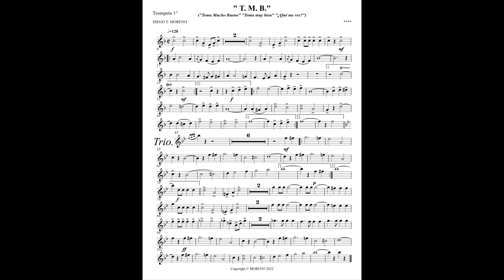T.M.B. - Marcha.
T.M.B. - Thayer Military Band March- Kevin Karl